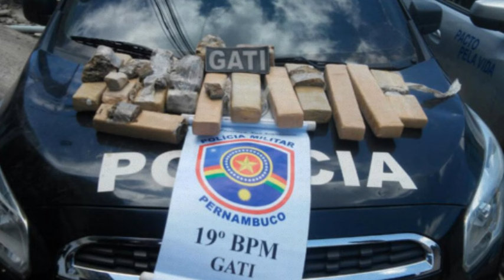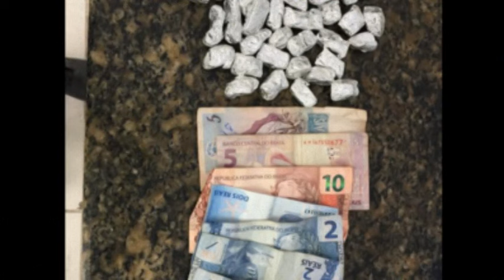Ocorrências de 19 a 25 de outubro de 2015